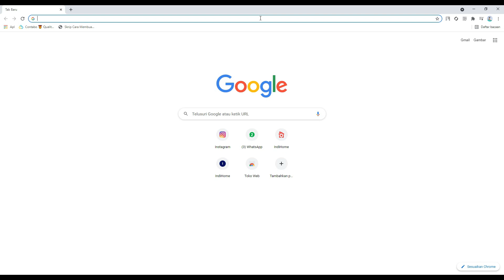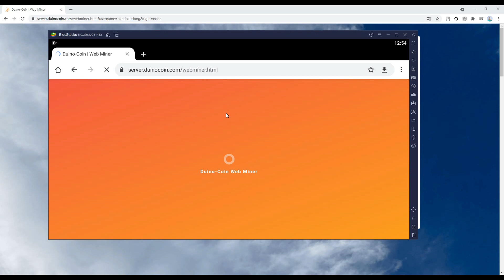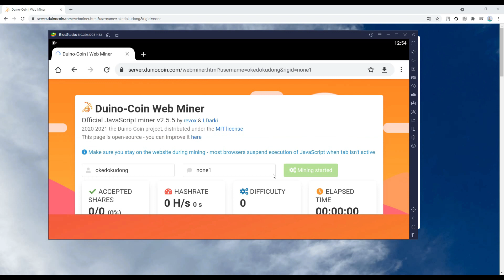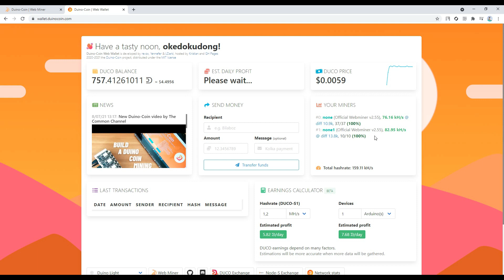Cara Mudah Mining Duino Coin Di Browser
Nonton video ini sampai selesai ya ngab, semua caranya ada di video ini.